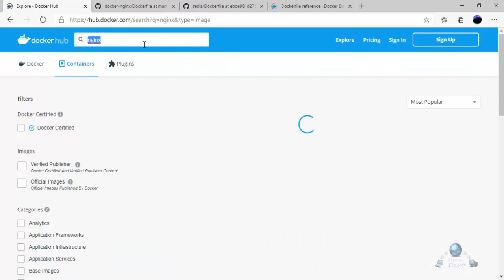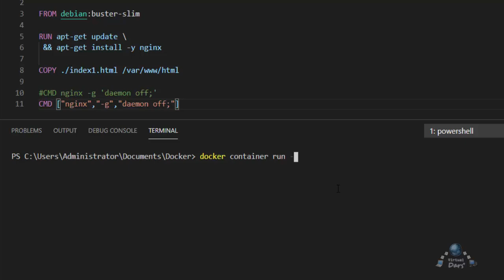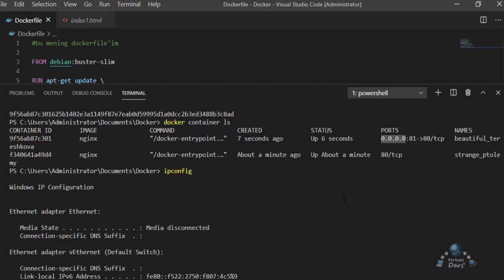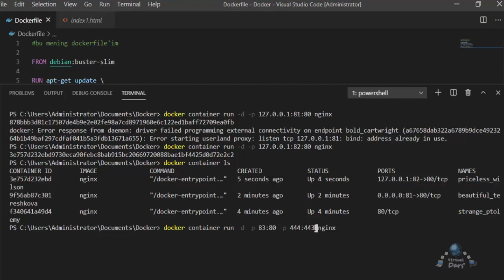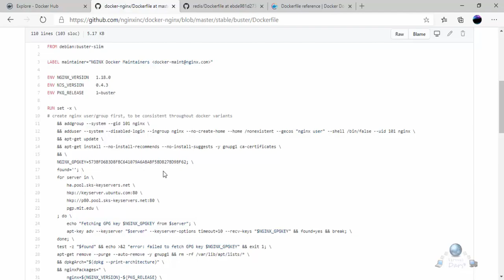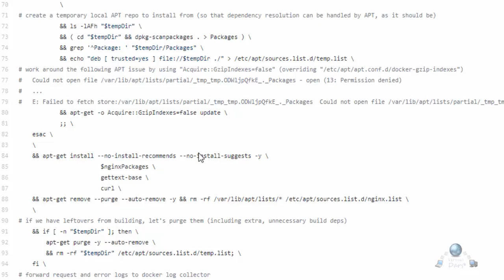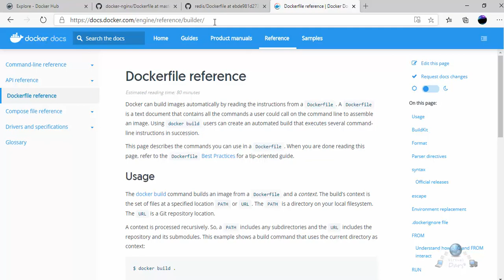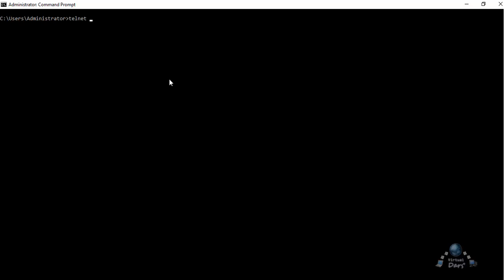Konteyner va localhost orasida portlarni bog'lash (4-dars)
Bugungi darsimizda container va localhost orasida portlarni bog'lashni har hil yo'llarini o'rganamiz. Undan tashqari Dockerfileda ishlatiladigan EXPOSE, ENV, ENTRYPOINT va WORKDIR buyruqlari haqida ham bilib olamiz.